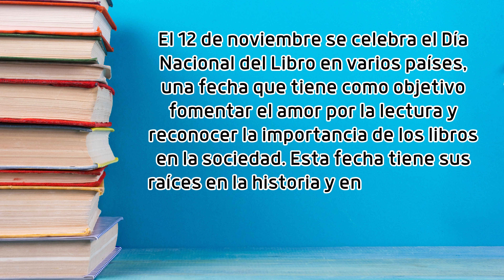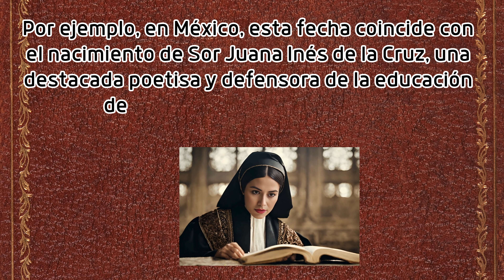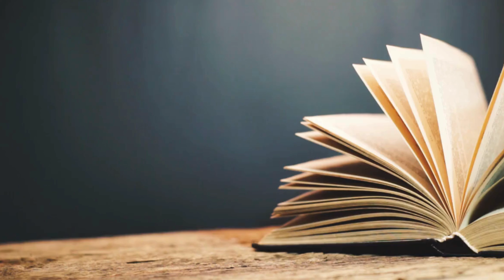12 de noviembre | Día Nacional del Libro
12 de noviembre: Día Nacional del Libro.

¡Hola a todos y bienvenidos a nuestro video educativo sobre el Día Nacional del Libro! Una fecha que celebra la importancia de la lectura y la cultura escrita.

El 12 de noviembre se celebra el Día Nacional del Libro en varios países, una fecha que tiene como objetivo fomentar el amor por la lectura y reconocer la importancia de los libros en la sociedad. Esta fecha tiene sus raíces en la historia y en la promoción de la educación y la cultura.

El origen del Día Nacional del Libro varía según el país, pero en muchos casos está relacionado con la conmemoración del nacimiento o fallecimiento de un escritor destacado. Por ejemplo, en México, esta fecha coincide con el nacimiento de Sor Juana Inés de la Cruz, una destacada poetisa y defensora de la educación de las mujeres en el siglo XVII. En otros países, como España, se celebra el 12 de noviembre en honor a San Jerónimo, patrono de los traductores y considerado uno de los padres de la literatura.

Durante el desarrollo de esta festividad, se llevan a cabo diversas actividades para promover la lectura y el acceso a los libros. Se organizan ferias del libro, lecturas públicas, concursos literarios, charlas y talleres en bibliotecas, escuelas y comunidades.
El objetivo es acercar a las personas a la literatura y crear hábitos de lectura que perduren a lo largo de sus vidas.

El Día Nacional del Libro es una oportunidad para reflexionar sobre el valor de la lectura como herramienta de aprendizaje, entretenimiento y desarrollo personal. Nos recuerda la importancia de preservar y promover la cultura escrita en un mundo cada vez más digitalizado.

En el cerre  nuestro video, recordemos que el Día Nacional del Libro nos invita a celebrar la belleza y el poder de las palabras impresas, y a compartir el amor por la lectura con otros. ¡Gracias por acompañarnos en esta celebración de la literatura!

Su amigo Sergio Sheriff Alarcón